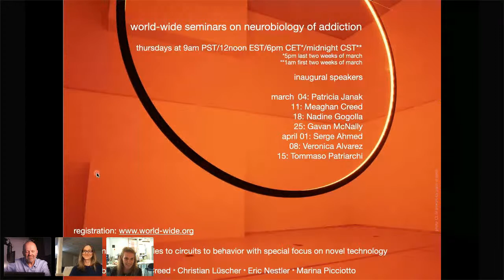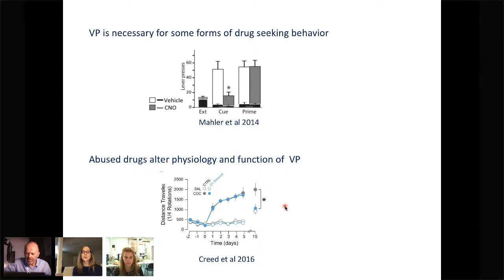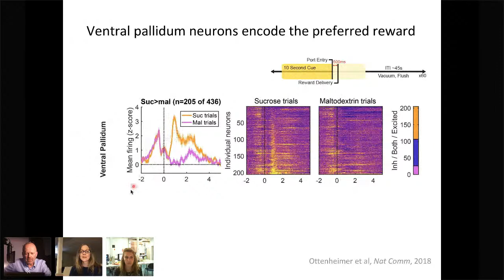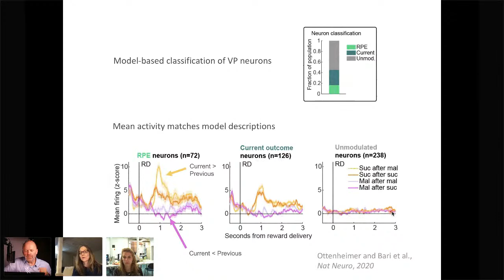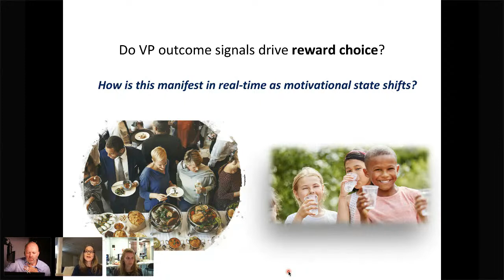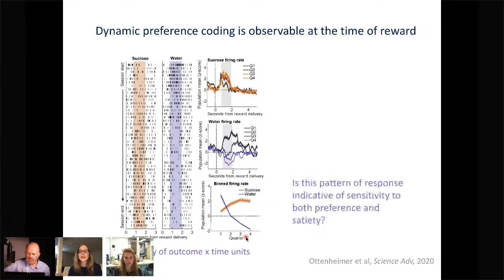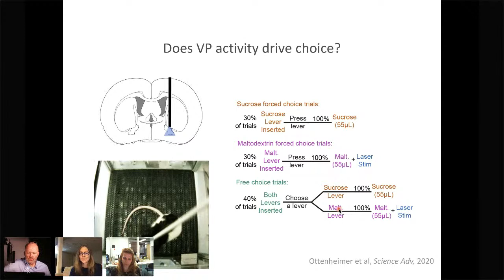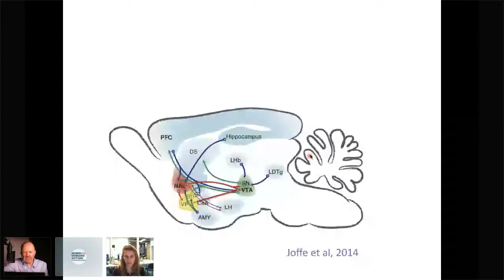WWN Neurobiology of Addiction - Patricia Janak's seminar on March 4, 2021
Title of the presentation: "Dynamic reward signaling in ventral basal ganglia circuits"